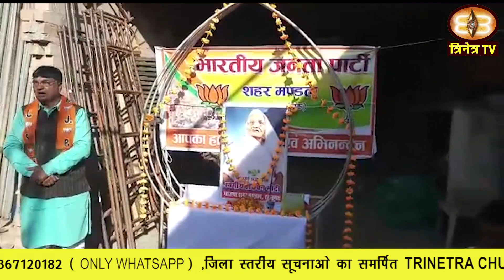06_Jan_2023 ||Churu Dist.News|| Churu Update|| चुरू जिले की ख़बरों के साथ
1. रतनगढ़ में आज आरयूआईडीपी के अधिकारी ने नगरपालिका प्रशासन के साथ बैठक करके समस्याओं के समाधान पर चर्चा की।
2. चूरू जिला कलक्टर को शहर में क्षतिग्रस्त सड़को की मरम्मत के लिए आज भाजपा के कार्यकर्ताओं ने एक ज्ञापन सौंपा।
3. अमृत भारत स्टेशन योजना के अंतर्गत चार सदस्यीय समिति आज शाम रतनगढ़ जंक्शन पर पहुंची।
4. चूरू नगर परिषद सभापति पायल सैनी ने आज वार्ड संख्या 40 में नवनिर्मित सीसी सड़क का निरीक्षण किया।
5. सरदारशहर के स्थानीय ताल मैदान में पक्षियों के लिए बनाए गए चुग्गे घर का लोकार्पण आज फीता काट कर किया।
6. रतनगढ़ के वार्ड संख्या 16 के पार्षद रामकिशन माटोलिया ने आज ज्ञापन देकर अतिक्रमण को हटाने की मांग की है।
7. तारानगर के ग्राम गोगटिया चारणान के सार्वजनिक स्थान बालाजी मंदिर में गुरूवार को संयुक्त बैठक आयोजित की गई |
8. गांव देराजसर निवासी राजेंद्रकुमार लखोटिया ने आज सड़क पर मिला सेल्फ चेक लौटा कर ईमानदारी का परिचय दिया है।
9. बड़ौदा राजस्थान क्षेत्रीय ग्रामीण बैंक के 11 वे स्थापना दिवस पर आज चूरू में प्रेस वार्ता का आयोजन किया गया।
10. चूरू के भरतिया अस्पताल रोड स्थित यूको बैंक का 80 वां स्थापना दिवस आज केक काटकर मनाया ।
11. भाजपा रतनगढ के तत्वावधान में आज माता हीराबेन मोदी व पूर्व पार्षद मोतीलाल सोनी के निधन पर श्रद्धांजलि सभा का आयोजन ।
12. चूरू के गांव सिरसली के एक घर में आज 55 वर्षीय महिला चक्कर खाकर चूल्हे पर गिर गई।
13. चूरू के लोहसना बड़ा गांव में अपने दोस्त से मिलने आये व्यक्ति की आज संदिग्ध परिस्थिति में मौत हो गई ।